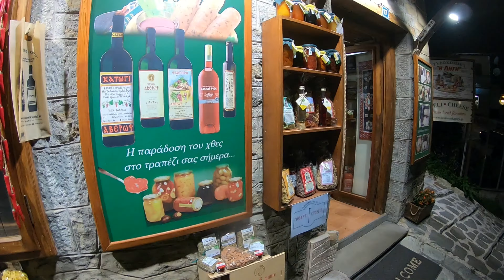GREECE.ГРЕЦИЯ.Цумерки(Каларитес,Сирако,Праманта)-осень 2019г.-4 серия